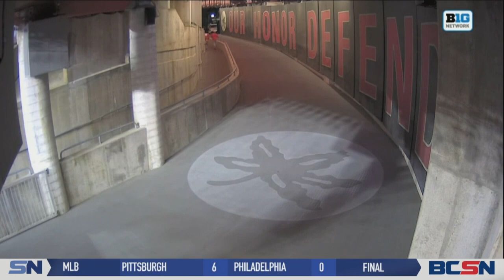McCord Steps Up as Stroud Rests Sore Shoulder